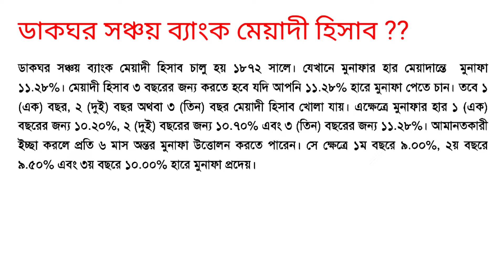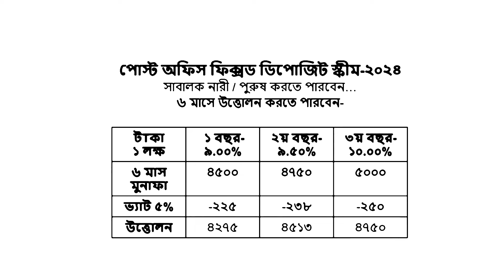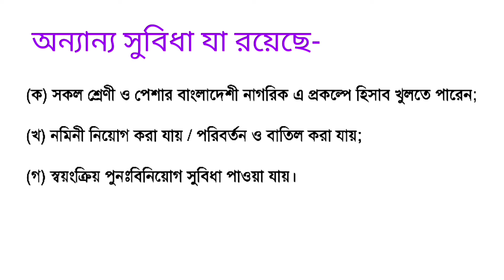পোস্ট অফিসে টাকা রাখার নিয়ম 2024/ Post Office Fixed Deposit Scheme 2024 / ডাকঘর সঞ্চয় ব্যাংক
পোস্ট অফিসে টাকা রাখার নতুন নিয়ম ২০২৪ | Post Office Fixed Deposit 2024 | ডাকঘর সঞ্চয় ব্যাংক

পোস্ট অফিসে টাকা রাখার নতুন নিয়ম ২০২৪ এই ভিডিওতে আপনারা যানতে পারবেন কি ভাবে পোস্ট অফিসে নতুন ভাবে বিনিয়োগ করা যায় এবং কতো টাকা রাখা যাবে

সঞ্চয়পত্রের পর ডাকঘর সঞ্চয় ব্যংকের প্রতি মানুষের আগ্রহ সবচেয়ে বেশি। তার অন্যতম কারন হচ্ছে ডাকঘর ব্যংকের সঞ্চয় মুনাফার হার যেকোন ব্যাংকের চেয়ে বেশি। দ্বিতীয়ত, ডাকঘর সঞ্চয় ব্যংকে বিনিয়োগ ১০০% ভাগ নিরাপদ। ডাকঘর সঞ্চয় ব্যংকের টাকা জমা রাখা থেকে টাকা উত্তোলন করা পর্যন্ত সকল বিষয় জেনে নেওয়া খুব জরুরী। ডাকঘর সঞ্চয় ব্যংকের বিষয়ে সকল তথ্য আপনি কোন ওয়েবসাইট কিংবা কোন ভিডিওতে সম্পূর্ণ নাও পেতে পারেন। তাই ব্যাংকিং ফ্যাক্টের আজকের ভিডিওতে ডাকঘর সঞ্চয় ব্যংকের প্রতিটি বিষয় আপনাদের জানাবো এতে আপনারা ১০০% সঠিক সকল তথ্য জানতে পারবেন।
fixed deposit,
sanchaypatra,
post office rd scheme,
dakghor sanchay scheme,
dps,
fixed deposit,
post office,
bangladesh bank sanchayapatra,
bangladesh sanchayapatra,
sanchayapatra rate,
sanchayapatra new rate 2024,
sorkari sanchayapatra,
sanchaypatra,
sanchayapatra interest rate 2024,
পোস্ট অফিসে টাকা রাখার নতুন নিয়ম ২০২৪